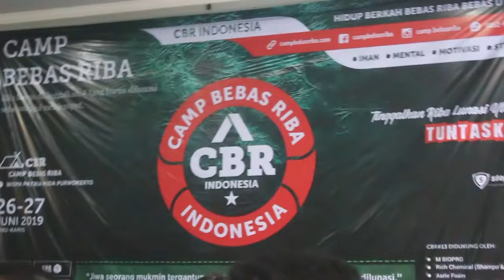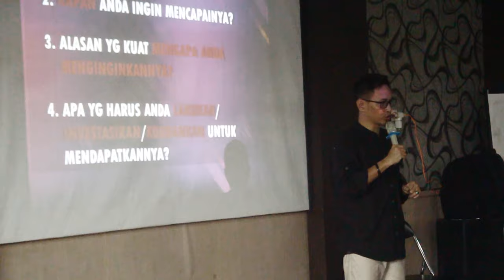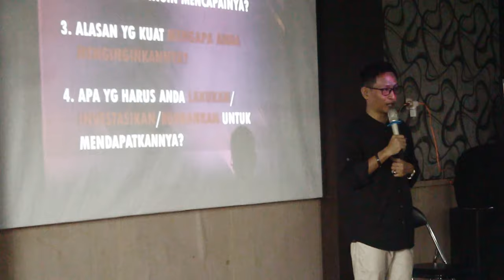ISI MOTIVASI UNTUK CAMP BEBAS RIBA (CBR)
Camp Bebas Riba adalah Komunitas yang memberikan Edukasi, Motivasi, dan Solusi untuk saudara-saudara yang ingin bebas dari jerat hutang dan tobat riba..